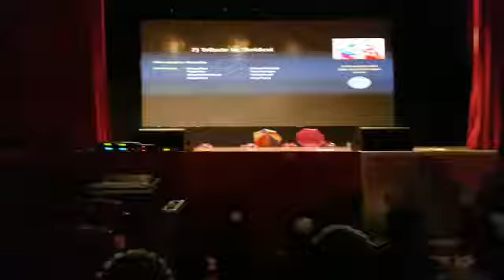Tribute to Sridevi # Gujarat Day Program# Cultural Activity #2018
Arya performance along with other artists

Wish Big